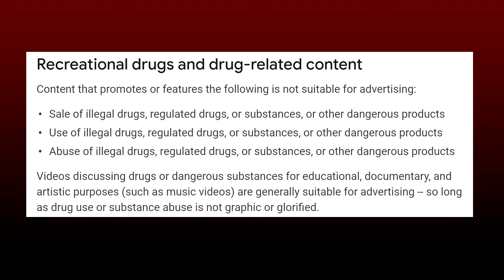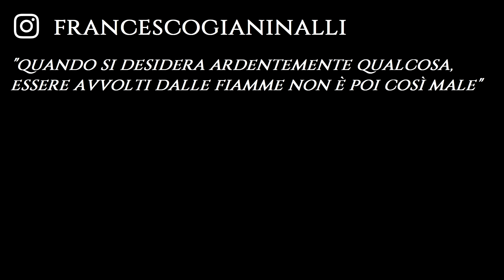********: Meglio del viagra e senza bisogno di ricetta?